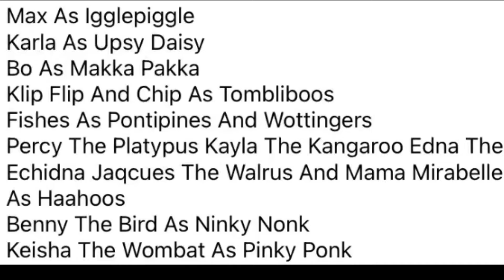Which Of These Casting Choices Do You Agree With?